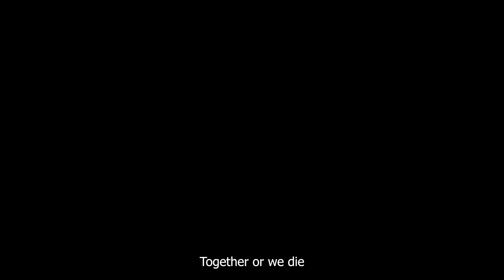"Survive The Night" - Full Dbd Bard Song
So excited to be posting this video and showing some music from the new "Dead By Daylight" update that includes Vecna, Dungeons and Dragons referances, and so much cool content like the new shattered square map.